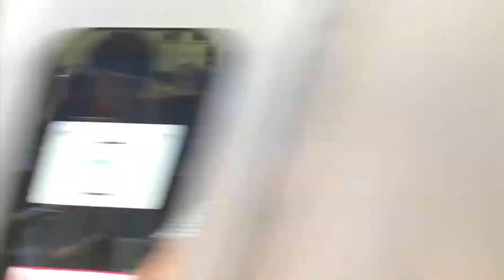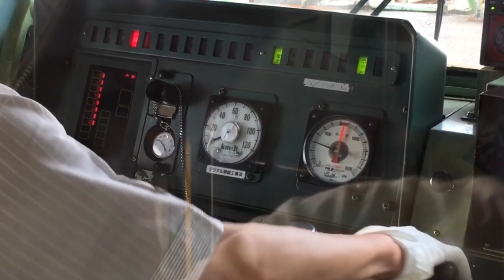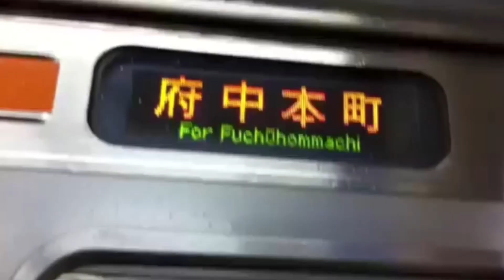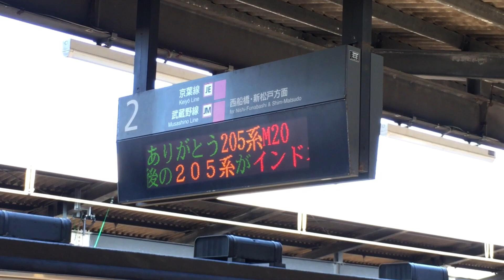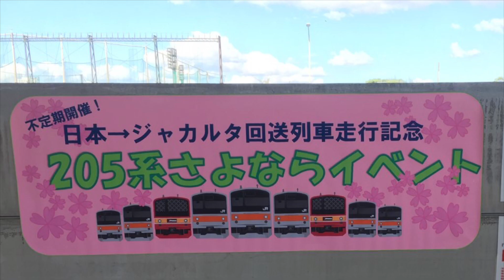武蔵野線205系 M20編成配給(The Final)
10月21日14時30分頃に入線し、50分頃に新習志野を出発しました。今回は、スペシャル版です。今まで走ってきた205系の活躍を振り返りお別れとしましょう

武蔵野線205系M20編成とは？
ケヨM20編成は号車ごとに製造会社・生存年と共にバラバラです。4,5号車が元埼京線でそれ以外は元山手線ですが、同じ山手線でも複数の編成からの寄せ集めです。2004年10月26日に武蔵野線へ転属してから約11年活躍し、製造時からだと約35年になります。

1号車寄り(東京・海浜幕張)
クハ205-5（元ヤテ5編成）
モハ205-5010（元ヤテ46編成→ケヨM5編成）
モハ204-5010（元ヤテ46編成→ケヨM5編成）
サハ205-226（元ハエ23編成）
サハ205-227（元ハエ23編成）
モハ205-5034（元ヤテ57編成→ケヨM17編成）
モハ204-5034（元ヤテ57編成→ケヨM17編成）
クハ204-5（元ヤテ5編成）
8号車寄り(府中本町)

・電動車の改造元

モハ205-5045→元モハ205-99
モハ204-5045→元モハ204-99
モハ205-5052→元モハ205-102
モハ204-5052→元モハ204-102
転属時にユニット交換しているので電動車の車番が山手線時代から変更されています。また検査期限の都合で武蔵野線同士の検査期限の都合からケヨM5編成、ケヨM17編成との間で電動車が交換されています。
実はM20編成の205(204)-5は205系量産車のトップナンバーであり、現時点でJRに在籍する205系の最も古い車両です。(1985年7月9日に新造・川崎重工製)
また武蔵野線転属後に電動車を両ユニットとも交換したのもこの編成が唯一です。

そして、令和元年10月21日 205系の量産トップナンバー車として約35年間山手線から武蔵野線、日本での活躍を終えました…。

幕は花束とジャカルタ行き(Thank  you!)でした！
これで、M20編成の配給により、武蔵野線205系42編成が全て武蔵野線での役目を果たしました…全ての武蔵野線205系に感謝💐